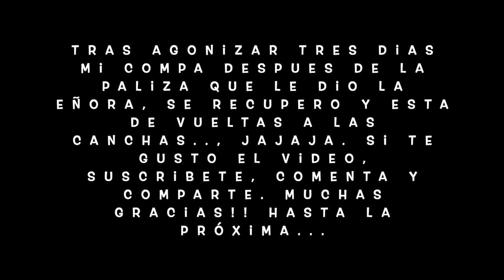PESCA EN ZODIAC COSTAS DE CHILE.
GRANDES PIQUES, MUCHAS PERDIDAS Y LA MEJOR COMPAÑIA EN ESTA JORNADA DE PESCA, MUCHAS RISAS Y SE DISFRUTO BASTANTE QUE ES LO IMPORTANTE!!  ESPERO SEA DE SU AGRADO EL VIDEO.